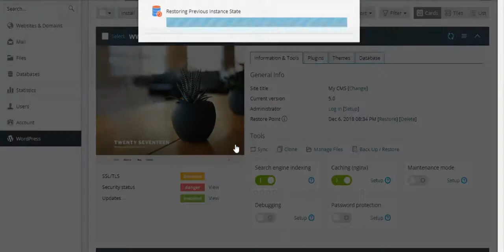Plesk One Click Restore (Exabytes WordPress Hosting)